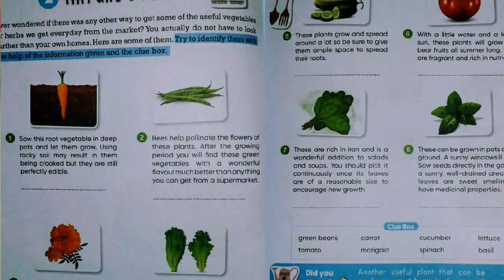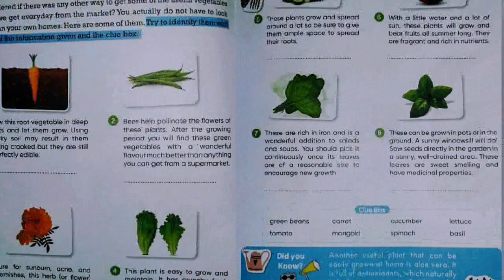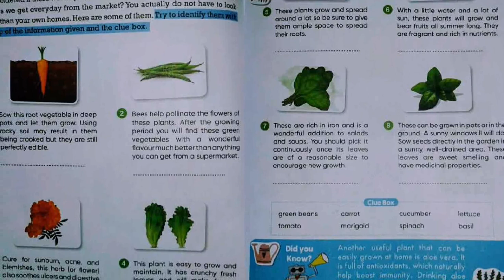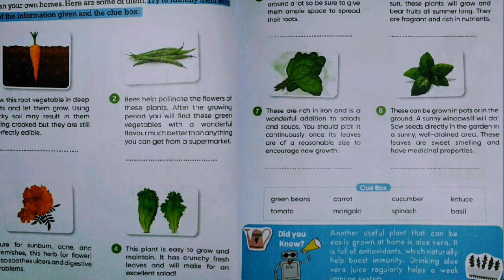Nature's pantry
Nature's pantry,G.K. ch-2,